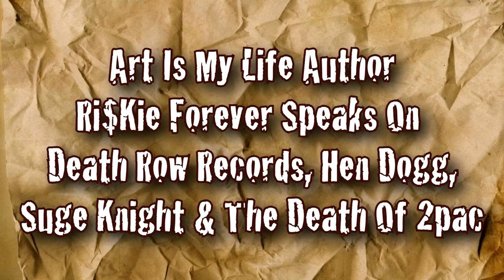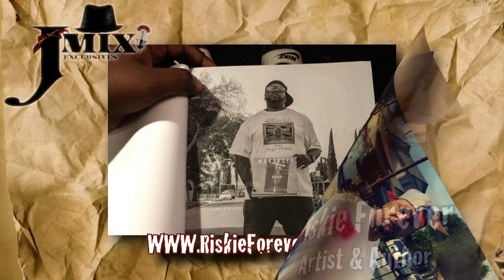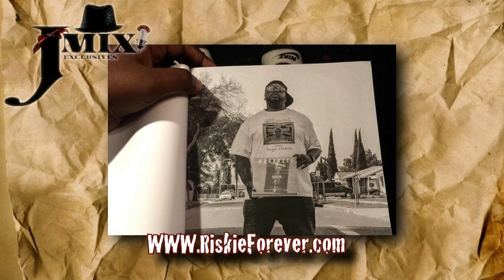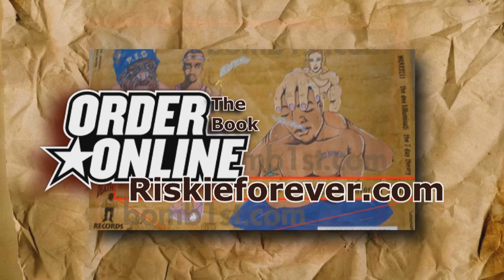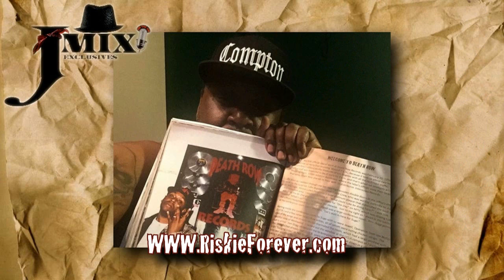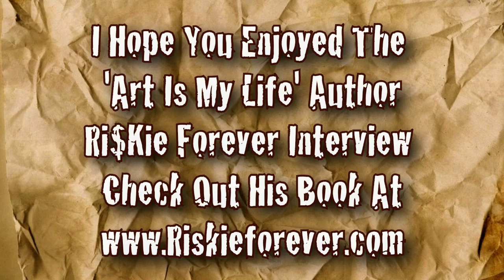Full Length Interview With Makaveli Artist Riskie Brent On 2pac, Death Row Records & More